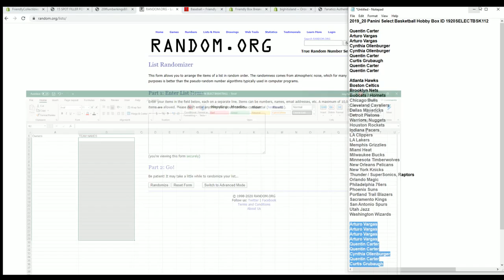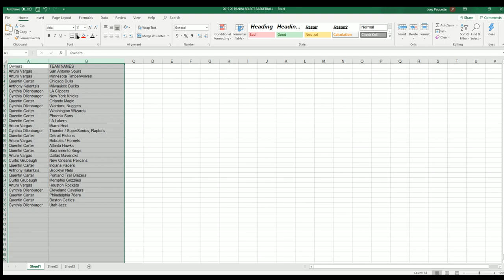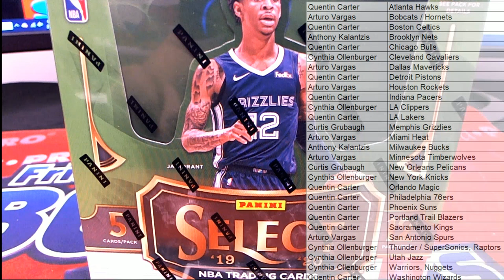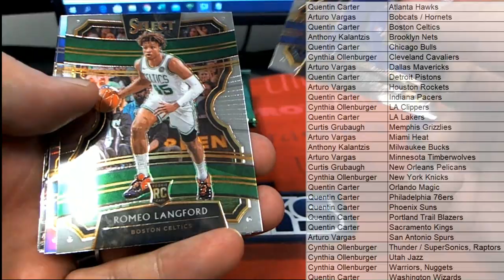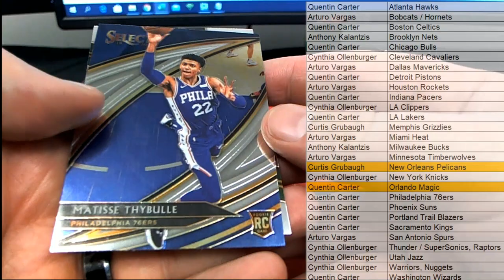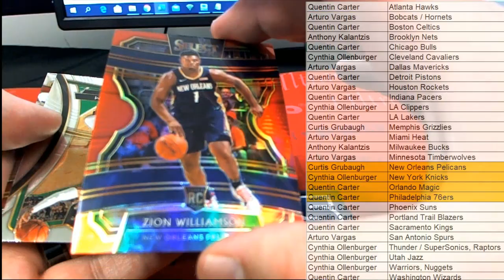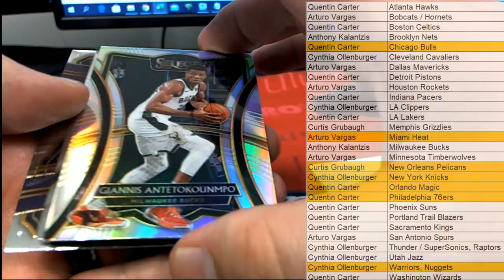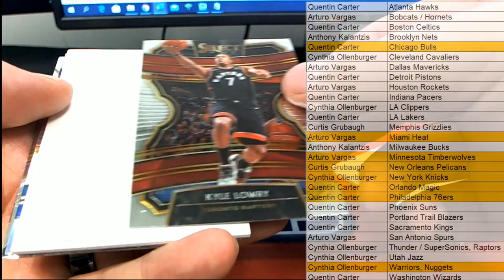2019 20 Panini Select Basketball Hobby Box ID 1920SELECTBSK112